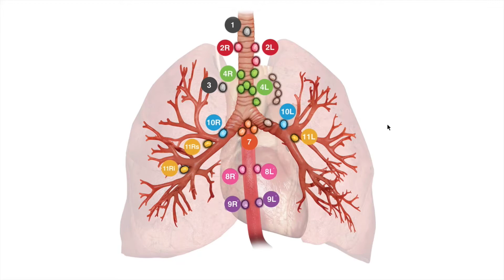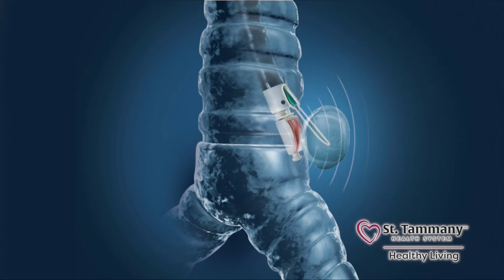Healthy Living | Endobronchial ultrasound: A new innovation in bronchoscopy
Richard Casey, MD discusses how EBUS (endobronchial ultrasound) bronchoscopy is making lung cancer detection more accurate with less risk.